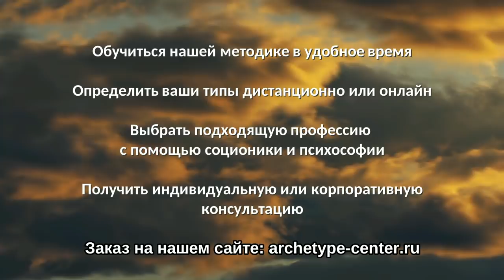Оксана - и психолог, и этик! ЭСЭ Гюго / Энтузиаст. Соционика